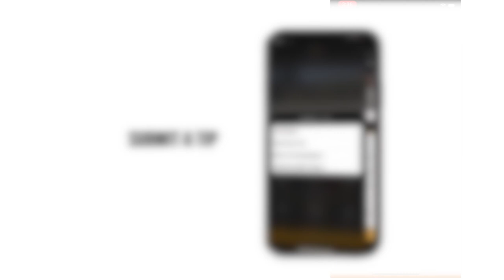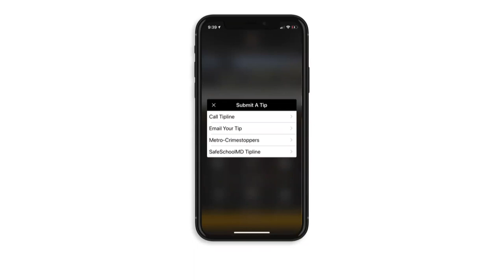Queen Anne's County Office Of The Sheriff Mobile/Tablet App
The Queen Anne's County Office of the Sheriff has a new free mobile/tablet app. Works with iPads, iPhones and Android devices. Citizens may submit a crime tip directly through the app, and share or see social media posts. ***This App is not meant to be used to report emergency situations. If you have an emergency please call 911.***